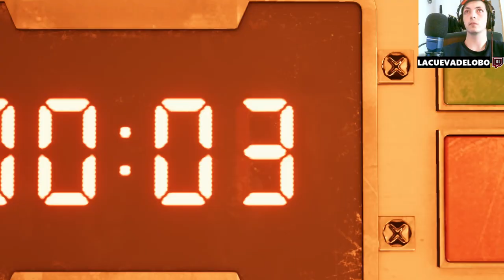Descubre el plan oculto de Shinra 💥🎮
Únete a nuestra serie sobre el remake de Final Fantasy VII y desentraña los misterios de Midgar. En este episodio, asiste al devastador acto de Shinra: la destrucción del núcleo Mako para incriminar a Avalancha. Sumérgete en la trama épica mientras Cloud, Tifa y Barret luchan contra la tiranía corporativa. No te pierdas los análisis, teorías y secretos que revelaremos en cada capítulo. Prepárate para aventuras emocionantes y descubre cómo la verdad se esconde tras las sombras de la ciudad. 🌟